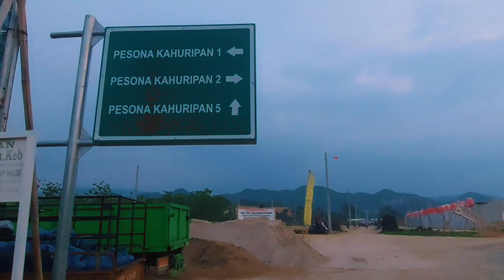VLOG #0219 KLILING SORE PERUMAHAN PESONA KAHURIPAN 5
KONSULTASI GERATIS❗❗❗
HUBUNGI

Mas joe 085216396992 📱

All in uang muka
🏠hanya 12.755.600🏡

🥰all in sudah termasuk😘
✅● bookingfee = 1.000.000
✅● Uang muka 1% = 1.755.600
✅● biaya admin, notaris, pajak dll = 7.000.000
( total uang muka = 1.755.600 + 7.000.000 = 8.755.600 )
✅● biaya kpr + angsuran pertama 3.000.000 ( disaldokan ke rekening BTN Batara Pribadi )

🏡all in belum termasuk🏠

✅● materai 60 pcs (untuk keperluan akad), jika diuangkan = 600.000

🏡Cicilan hanya🏡
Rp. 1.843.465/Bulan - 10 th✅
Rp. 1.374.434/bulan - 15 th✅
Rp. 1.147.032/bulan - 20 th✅